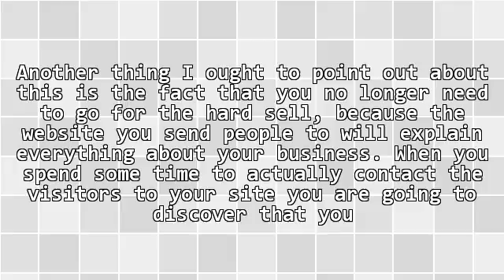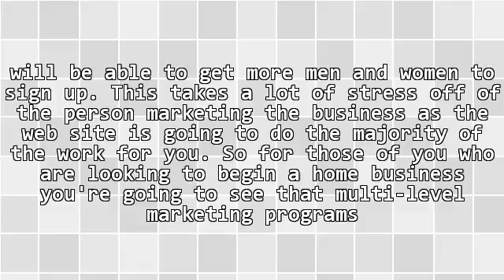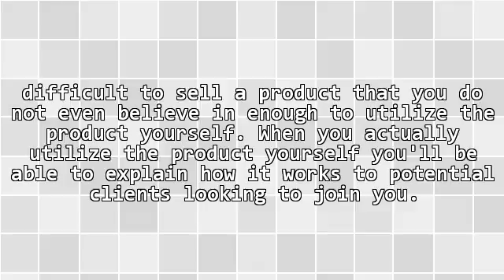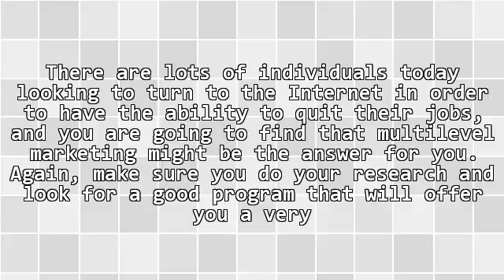The World Wide Web Has Made It Easier For Folks To Realize Success In A Home Business